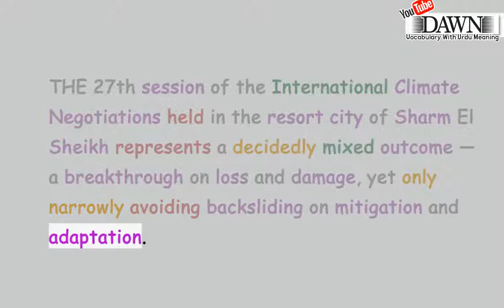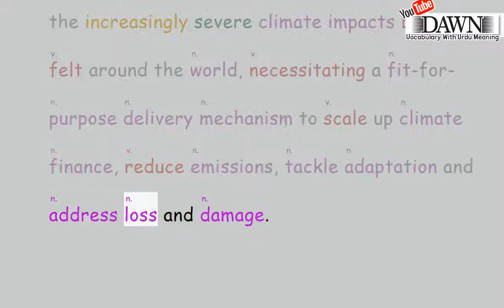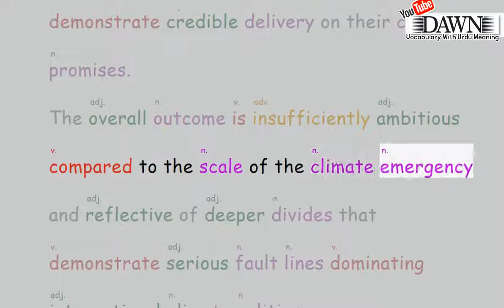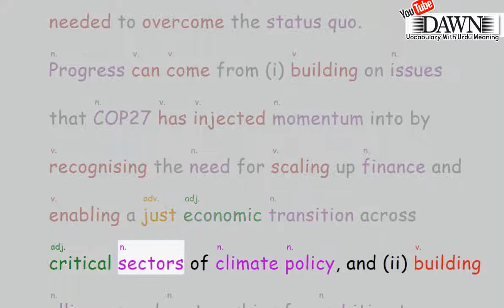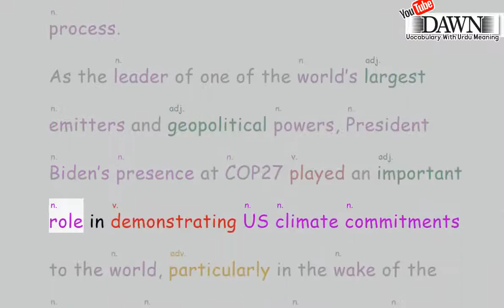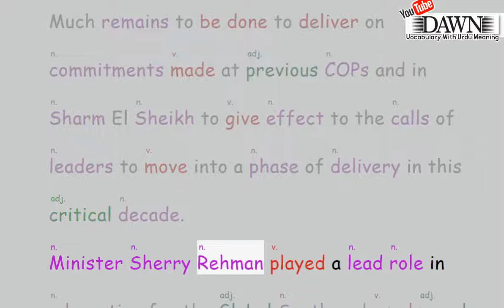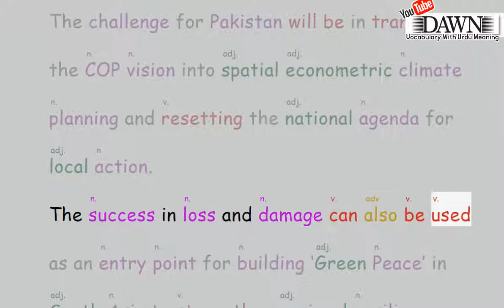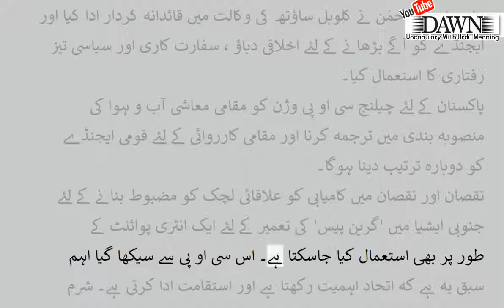COP27 in a nutshell by Aisha Khan Dawn Editorial 24 November 2022 with urdu translation : Today